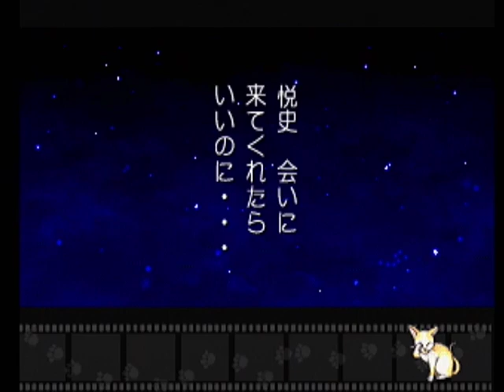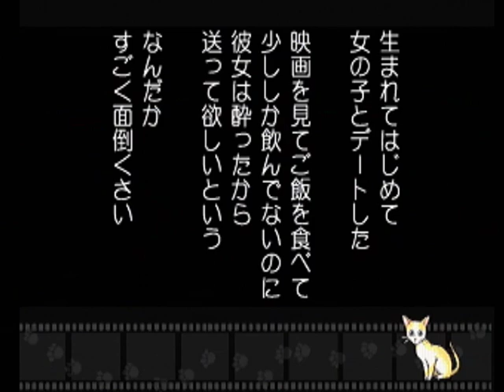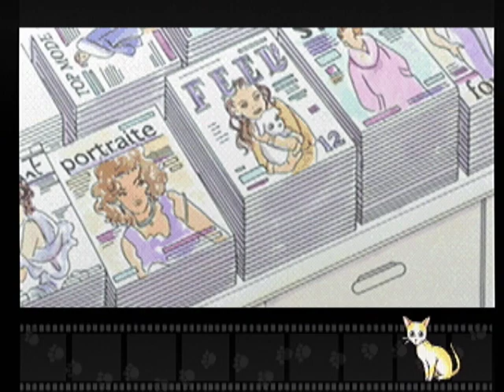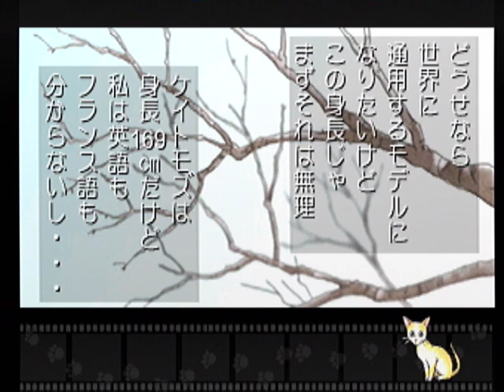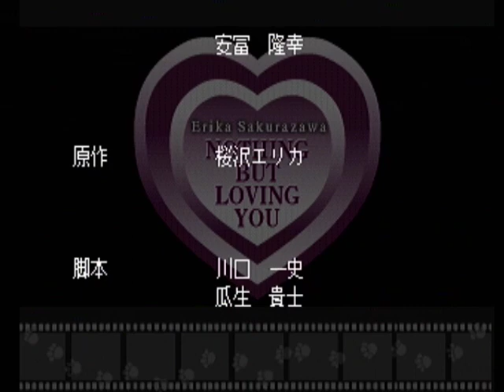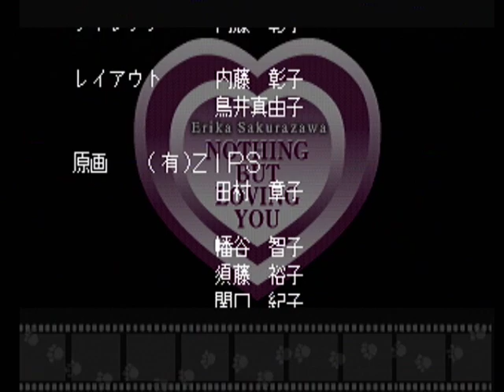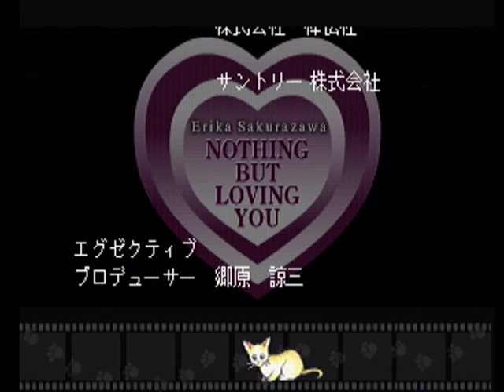【PS】愛しあう事しかできない 初見プレイ Part３３ ～Scene３３ 【マイワールド】【マイワー】【JAPAGE】